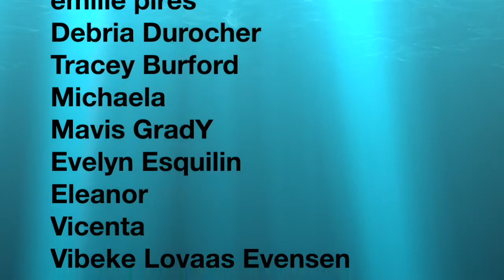How to crochet 65" long table runner Part 1 of 2